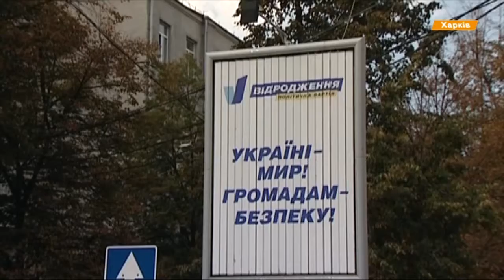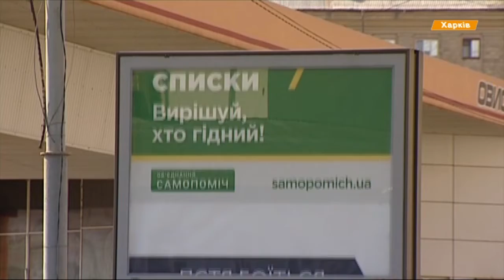5 кандидатов на место мэра Харькова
В Харькове наблюдатели зафиксировали ряд нарушений – в первую очередь использование админресурса.
У Харкові спостерігачі зафіксували низку порушень – насамперед використання адмінресурсу.